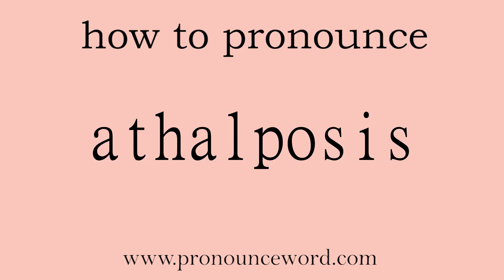athalposis: How to pronounce athalposis in english (correct!).Start with A. Learn from me.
Follow me!Learn from me how to pronounce the word athalposis in english.This video shows you how to pronounce the word athalposis in english.

athalposis

n. 医 温觉缺失